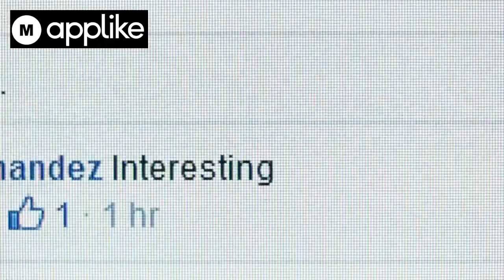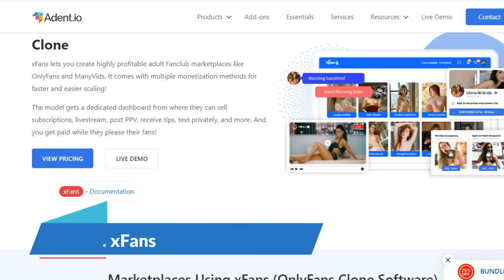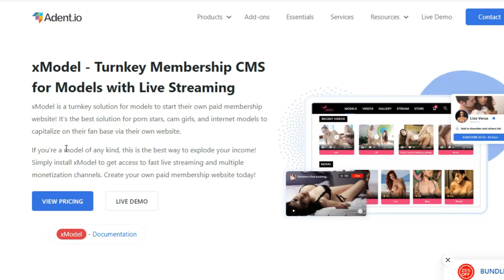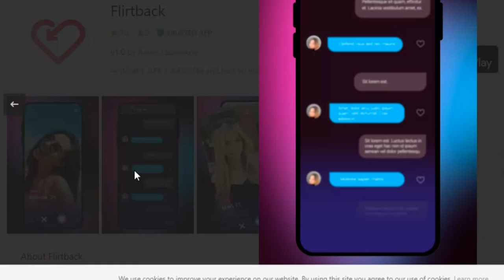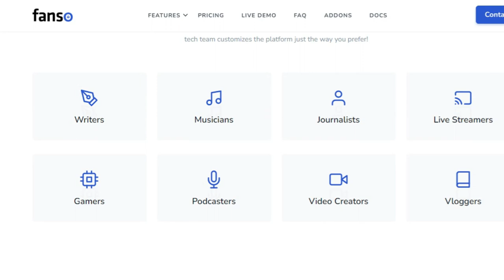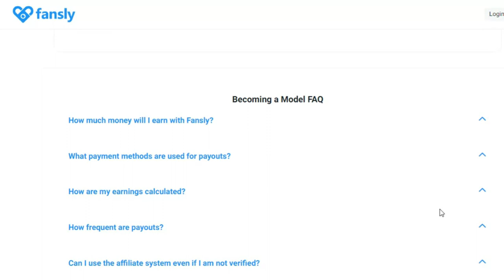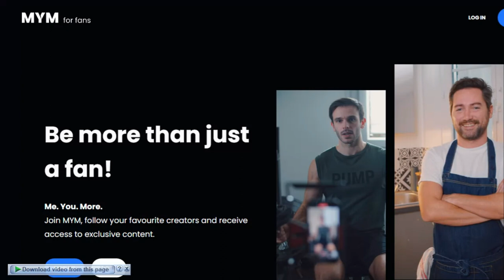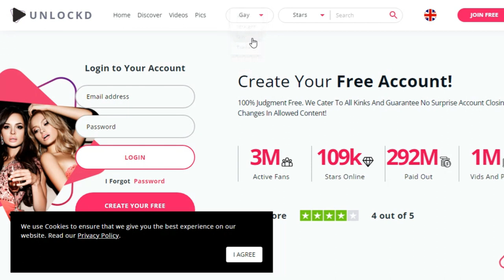35 Onlyfans Alternatives | Apps & Websites Similar to OnlyFans For Creators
30+ best alternatives to OnlyFans for selling private images and video. Best websites similar to onlyfans in 2023

Onlyfans Alternatives for Creators
What are the best alternatives to OnlyFans?